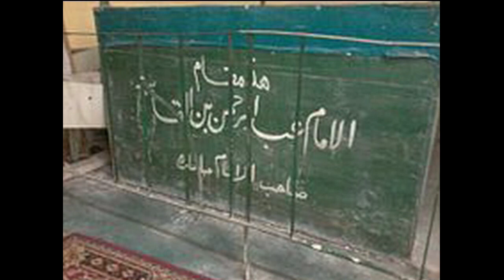THE NAQSHBANDI SUFI WAY Audio Book - 04 - Qasim ibn MUHAMMAD ibn Abu Bakr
Bismillah'ir Rahmaan'ir Rahiim.
Here is an audio Narration of an excerpt from Shaykh Muhammad Hisham Kabbani's superb book
THE NAQSHBANDI SUFI WAY - HISTORY AND GUIDEBOOK OF THE SAINTS OF THE GOLDEN CHAIN

This is the fourth of 40 excerpts, each covering a Saint of The Naqshbandi Golden Chain

04 - Qasim ibn MUHAMMAD ibn Abu Bakr (ra)

00:00:00 Surah Fatihah, read by Sultan ul-Awliya Grandshaykh Muhammad Nazim Adil an-Naqshbandi
00:00:34 Exordium
00:01:00 Qasim ibn MUHAMMAD ibn Abu Bakr